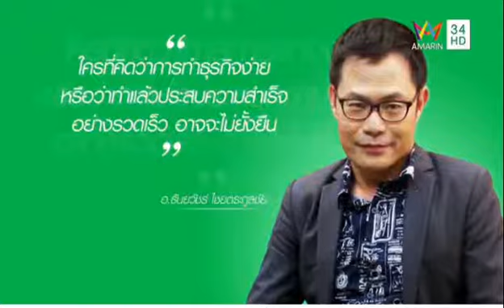เชน ธนา อมาโด้ กลยุทธ์ธุรกิจ กับ อ.ธันยวัชร์ Amarin TV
แบรนด์ที่โตเร็วและมั่นคง  ไม่ขายแข่งตัวแทน  ทำโปรทุกครั้ง  ส่งสินค้าเสริมให้ตัวแทน  พร้อม  การดูแลด้านการสอนการขายอย่างเป็นระบบ  ผ่านออนไลน์ วีดีโอ

เรามาสำเร็จไปด้วยกันครอบครัวอมาโด้
กับแนวทางด้านธุรกิจของอมาโด้
ในรายการ "กลยุทธ์ธุรกิจ กับ อ.ธันยวัชร์"

Amado อมาโด้ อาหารเสริมที่ช่วยให้คนไทยมั่นใจมากขึ้นพร้อมด้วยความปลอดภัยและเห็นผลทันใจ จาก เชน ธนา

ผลิตภัณฑ์เสริมอาหาร   Detox มาตรฐาน อย. GMP Halal ผลิตภัณฑ์ รับรองคุณภาพโดยเชน ธนา ลิมปยารยะ

Amado แท้ 100% โปรถูกสุด ส่งฟรี EMS‎  ราคาพิเศษ  *พร้อมของแถม!!
ศูนย์จำหน่าย Amado โดยตัวแทน VIP  รับตัวแทนจำหน่ายทั่วประเทศ ทั้งสต็อกและไม่สต็อกสินค้าพร้อมบริการหลังการขายดูแลลูกค้า   พร้อม ดูแลและสอนการขายตัวแทน